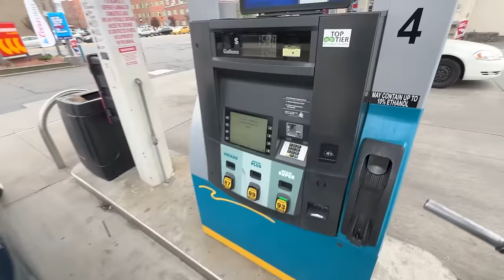FINALLY DRIFTING MY DRIFT CAR!!!